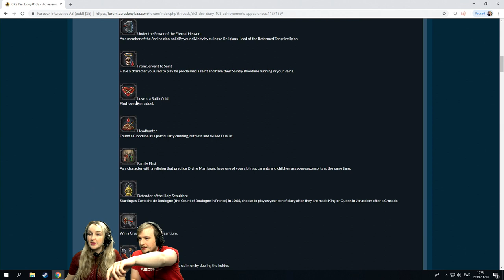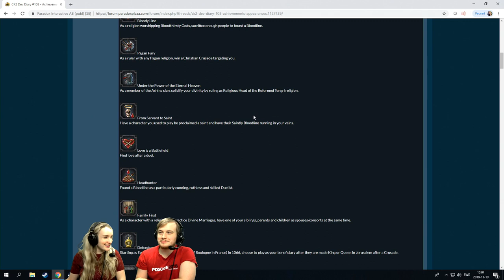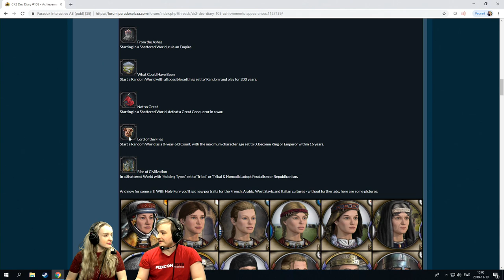Crusader Kings 2 | Pagan Fury | Under Achievers | Part 1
The achievement hunt is on!

In Holy Fury, Pagan rulers who reform their religion instead of converting will have a chance to design that new Reformed Paganism. A religion of peace or one of war?

Will you be guided by the stars or bow to the whims of bloodthirsty gods? Who will lead this new church? Build a new creed on the ashes of the old ways.

Gameplay of our Grand Strategy Games. CK2, EU4, HOI4, Stellaris, and more?